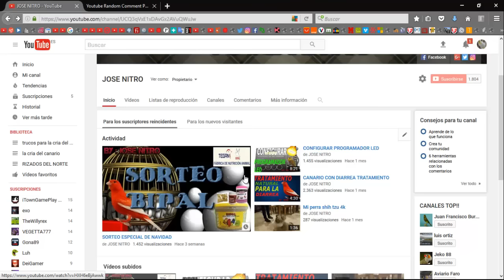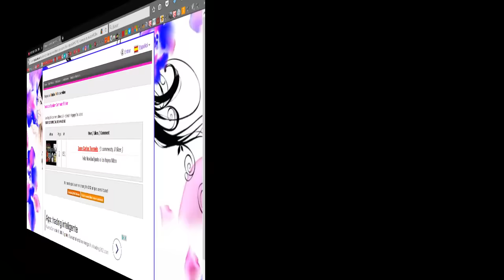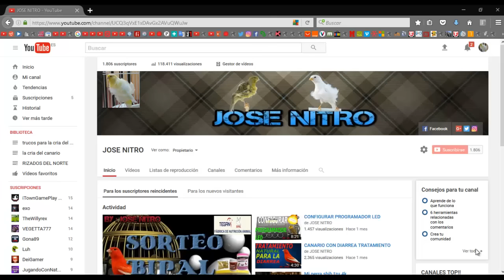GANADORES SORTEO !!!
Enhorabuena a los tres ganadores